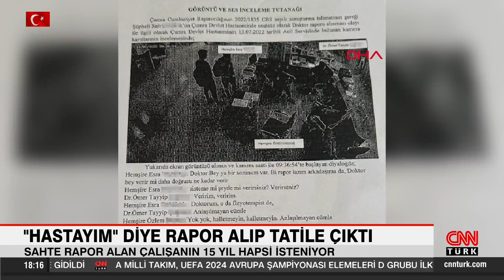"Hastayım" diye rapor alıp tatile çıktı! 15 yıl hapsi isteniyor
Konya’da "Hastalandım" diyerek istirahat raporu alan bir çalışan tatile çıktı. Tatil fotoğraflarını sosyal medyadan gören iş veren, çalışan ve hastane personelleri hakkında suç duyurusunda bulundu.

Konya'da Mehmet Evrim'in sahibi olduğu iş yerinde bir personel “Hastanedeyim” diyerek 4 günlük istirahat rapor aldı. Durumdan şüphelenen Evrim, olayı araştırdı.

Evrim, konu ile ilgili “4 gün rapor verilemez diye bildiğimiz için ben hastaneye ertesi gün gittim. Başhekim Yardımcısı Ceyhun Beyle görüştüğümde kamera kayıtlarına baktık. Hasta oraya hiç gelemedi ve sosyal medyasında da aynı rapor aldığı tarihte yarım saat sonrasında tatile gittiği ve plajda pozları vardı.” ifadeleri kullandı.

İş yeri sahibi suç duyurusunda bulundu. Soruşturmanın ardından düzenlenen iddianamede, sahte rapor alan çalışan için 15 yıl, raporu düzenleyen hastane personelleri için de 11'er yıl hapis cezası istendi. Mahkeme ilerleyen günlerde görülecek.